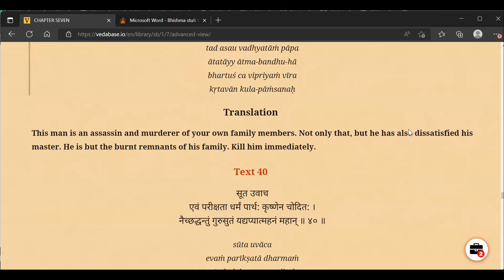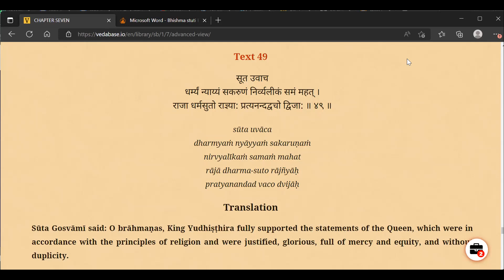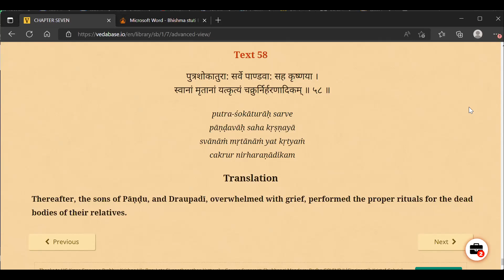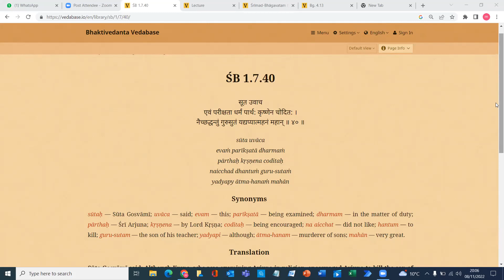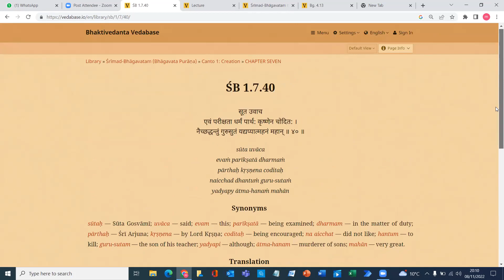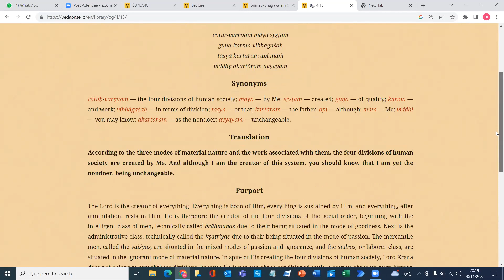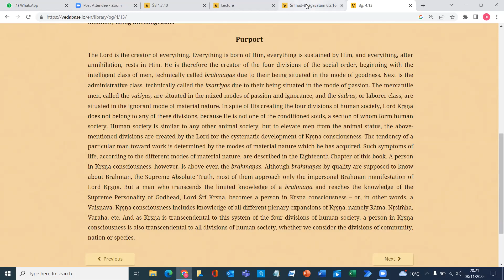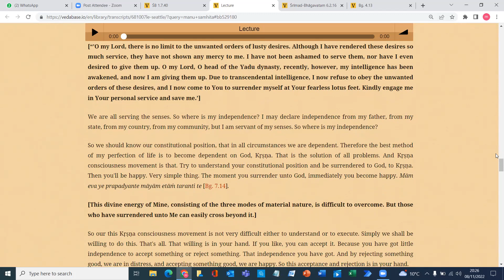CHAD PLUS SB 1.7.40 by HG Manu Das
SB 1.7.40 on 8th Nov 2022